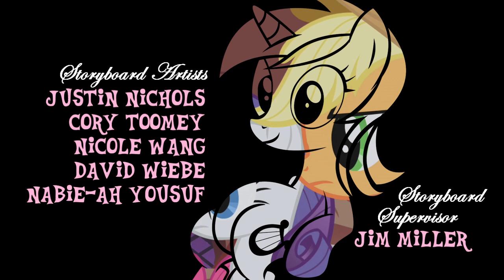Grand Theft Pony: Equestria City - Intro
EDIT: Featured on EqD, W00T!

Holy fudge! I pulled it off! I didn't think I could do this, BUT I PULLED IT OFF! :DD

PHEW! This one was actually pretty tough to make! And by that, I meant the part where I had to find like 14 pony vectors that'd fit into the intro. SO MANY VECTORS, SO MANY TO CHOOSE FROM. The rest of the video-making process was actually pretty easy; you just gotta know your way around Vegas (and Photoshop). ;3

How long did it take? Approximately 10 hours or so... eeyup!

Huge thanks to the MLP Vector Club over at dA; these are the vectors that I used for the video (by order of appearance):

Also, big thanks to GamerPony for the inspiration! He actually already made his own version of this, but unfortunately, the masking wasn't exactly what I had in mind...
Thanks for inspiring me nonetheless!

And lastly, thank YOU guys for watching this video! Hope you all enjoyed it as much as I did making it! :D